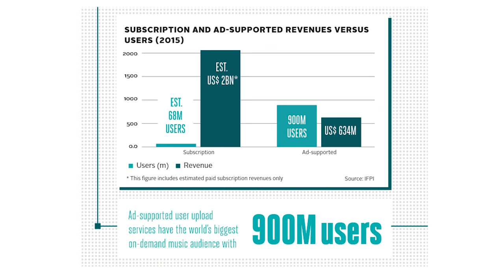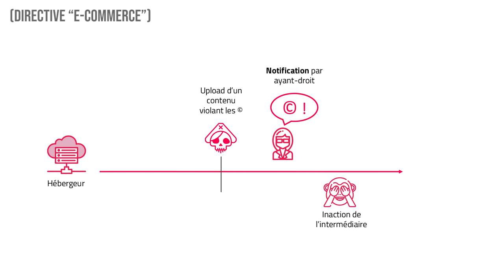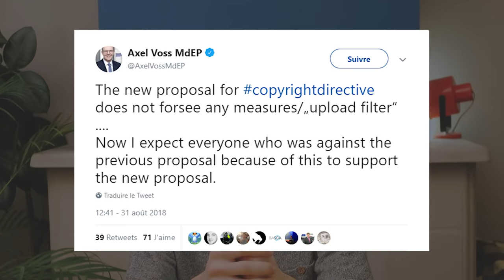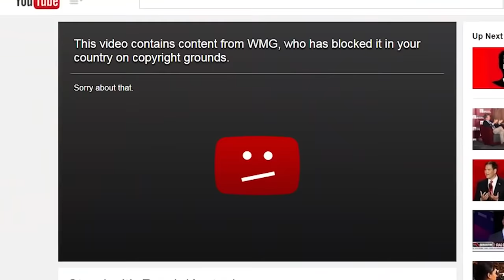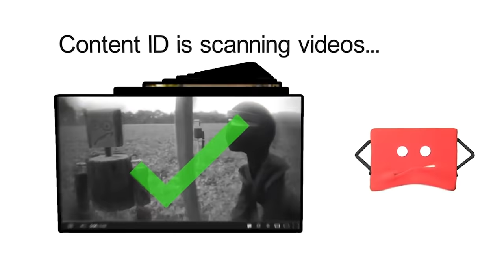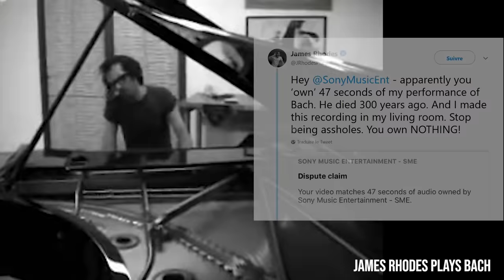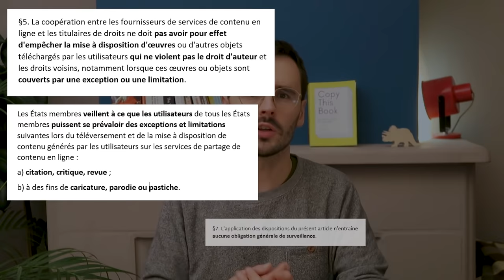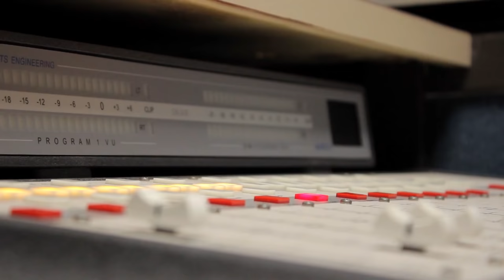Directive Droit d'auteur et filtrage (ARTICLE 13 / 17)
Quelles risques le filtrage imposé par l'article 13 (auj. art. 17) de la directive pose-t-il pour la liberté d'expression? On en discute ici ↓ CHAPITRES DE LA VIDEO ↓

1:08 - La "guerre des lobbys"
2:57 - Le point de vue du secteur culturel
5:14 - Le point de vue des plateformes
8:16 - L'art. 17 (anciennement 13) impose-t-il un filtrage généralisé ?
10:24 - Le point de vue des utilisateurs & petits créateurs
11:28 - Déboires de Content ID et du filtrage algorithmique
14:00 - Garanties et exceptions prévues par la directive
15:32 - Critiques de l'art. 17 (anc. 13) du point de vue des plateformes
17:30 - Critiques de l'art. 17 (anc. 13) en lien avec la liberté d'expression
18:13 - Une autre solution est possible : la licence globale

[MÀJ] Pour plus de détails, voyez mon commentaire du texte final de la directive

Cette vidéo s'adresse : à ceux qui n'y comprennent rien; à ceux qui ne savent pas quoi en penser ; à ceux qui se demandent encore si oui ou non l'article 17 imposera des mesures de filtrage; à ceux qui en ont marre des visions manichéennes de la guerre des lobbys des ayants-droit et des géants du Web. Et si on parlait un peu des utilisateurs et des petits créateurs aussi ?

Après une analyse détaillée (et illustrée) du texte de l'article 13 (devenu article 17), et de ses conséquences pour une plateforme comme Youtube, je conclus que, si l'adoption de cet article ne va sans doute pas "détruire l'Internet" du jour au lendemain, il n'en reste pas moins qu'il subvertit gravement certains principes fondamentaux tels que la liberté d'expression, les limites de la régulation algorithmique ou l'environnement d'innovation qui a permis à Internet de se développer.

Pour celleux qui veulent aller plus loin, voici mon analyse du texte de la directive en rapport avec l'art. 13 :

Attribution:
Musique de fond : Viva la Luna hangover.mid? Outake (avec l'autorisation de l'auteur)